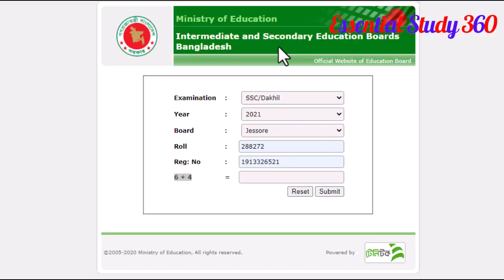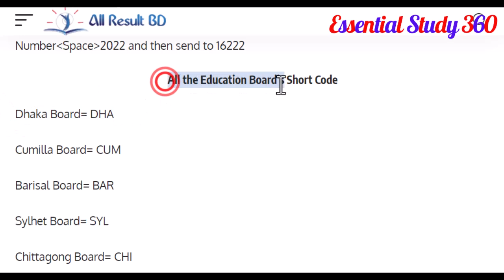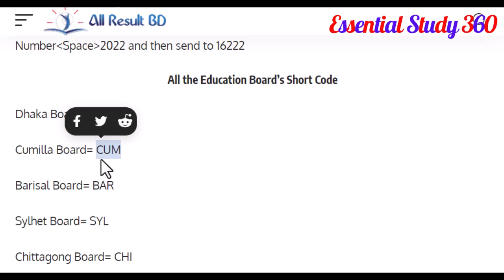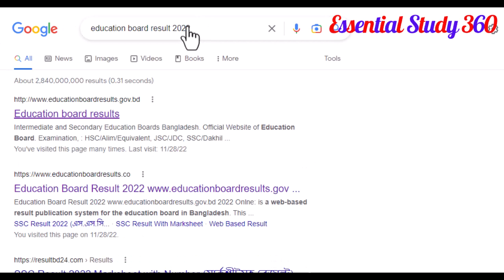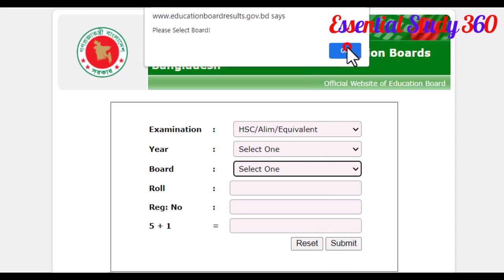How to get SSC Result SMS or Online | কিভাবে এসএসসি ফলাফল এসএমএস বা অনলাইন পাবেন | SSC Result 2022